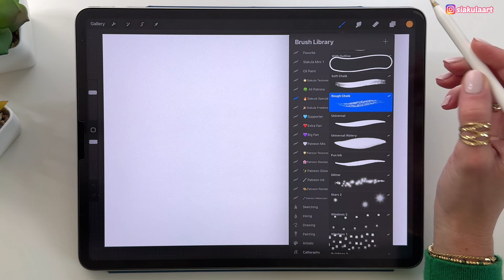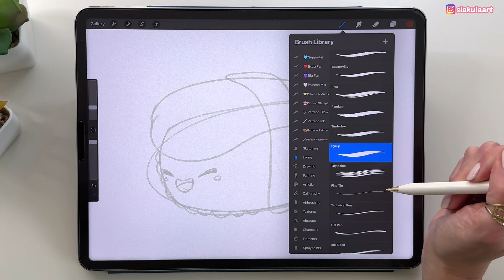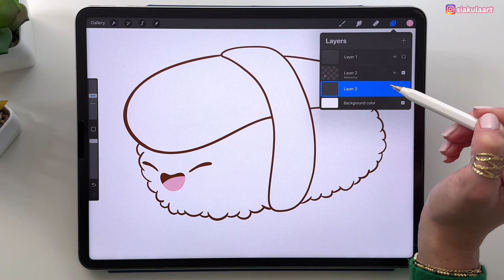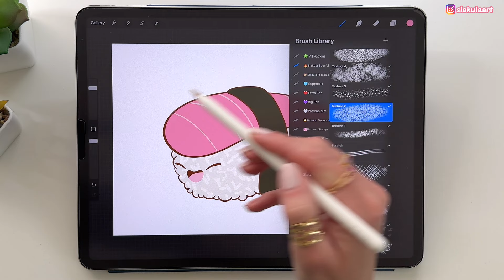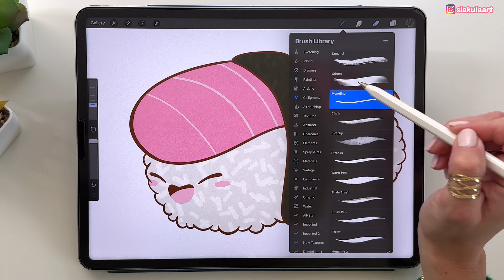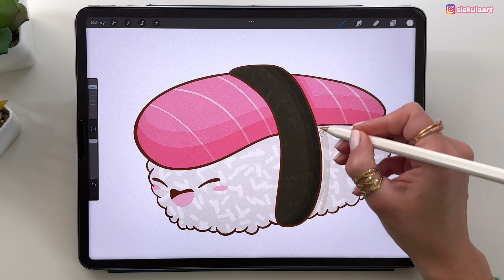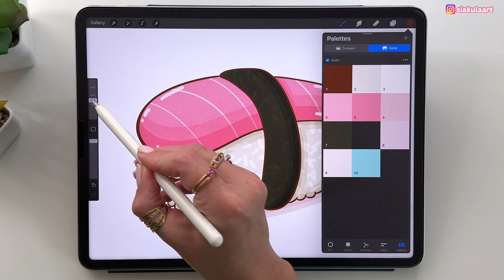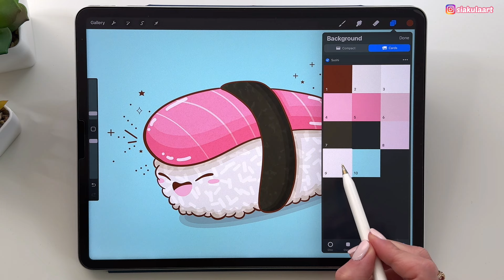PROCREATE Drawing Tutorial - EASY Sushi Drawing | Digital Art Tutorial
Procreate drawing tutorial for beginners - let's draw a cute sushi illustration in Procreate on iPad. Easy Procreate step by step tutorial - digital art tutorial for beginners. Procreate drawing Process explained. Learn how to draw in Procreate - Anyone can draw this!

🔥 Get My Free SIAKULA SPECIAL Brushes (+ Siakula Freebies Brushes & Paper Textures)

❤️ Please share your work based on my tutorials with me on Instagram, I would love to see it!
❤ Support me and my channel with SUPER THANKS! Sending Super Thanks helps to keep me on Youtube

Chapters:
00:00 Intro + Canvas Settings
00:38 Sketching
02:55 Drawing outlines
06:56 Coloring
08:12 Adding Textures
13:12 Adding Shadows
18:25 Adding Highlights
19:15 Shadow under sushi
20:41 Adding small details
23:09 Background color
23:40 Finished Illustration

Here are the accessories I got:
Ipad Pro 12.9 2tb

Copyright: My tutorials are for practice and learning purposes, you can share your work on social media and tag me in it. You are not allowed to use direct copies of my artwork for commercial purposes, such as selling prints. If you want to use my drawing idea for commercial purpose, please get one of my commercial licenses